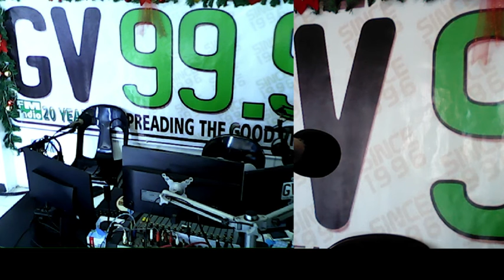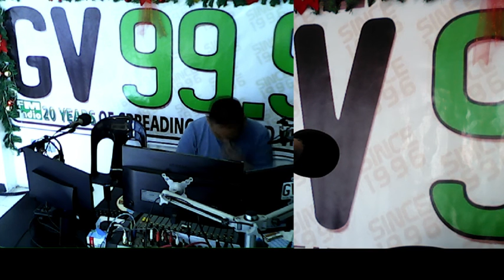GV 99.9 FM Radio .Live RADIO FIESTA WITH DJ NATHAN & BOY ENG!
KANTAHAN KULITAN. 12:00NN TO 3:00PM